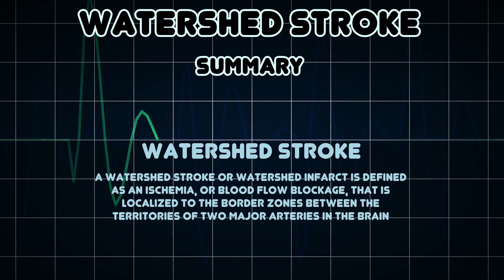Watershed stroke (Medical Condition)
Symptoms, risk factors and treatments of Watershed stroke (Medical Condition)

A watershed stroke or watershed infarct is defined as an ischemia, or blood flow blockage, that is localized to the border zones between the territories of two major arteries in the brain